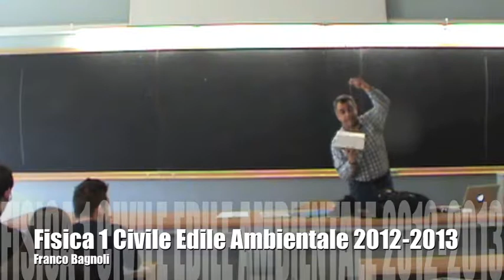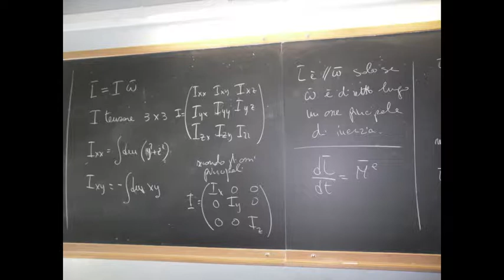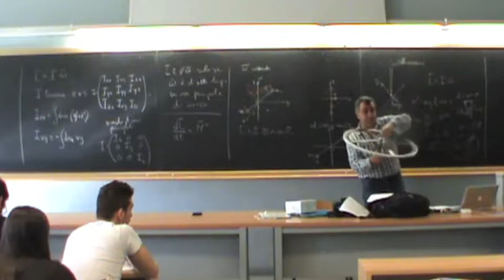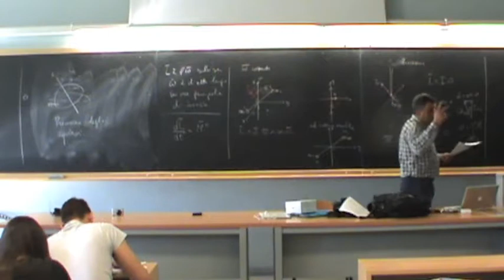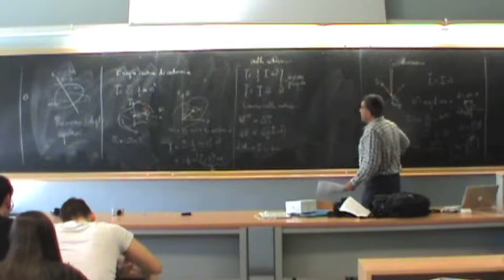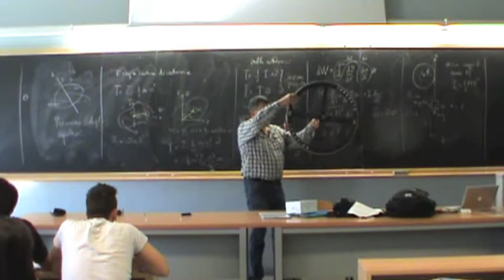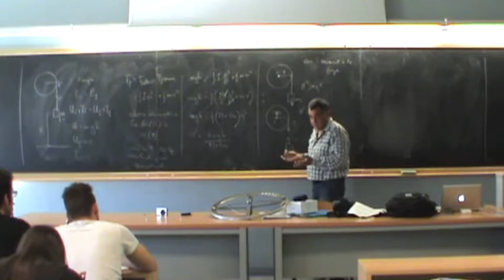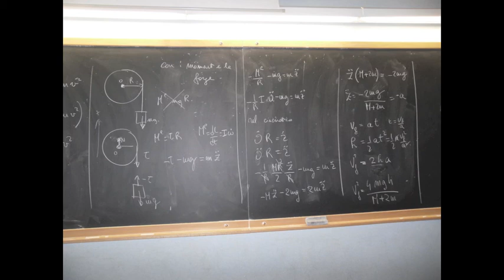FIS1-1213-16 13/5/2013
Fisica 1 Edile Civile Ambientale 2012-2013

Tensore d'inerzia. Momento angolare. Precessione

fisico.complexworld.net